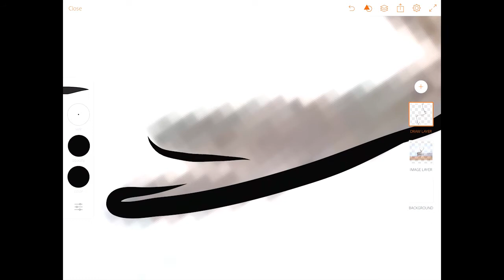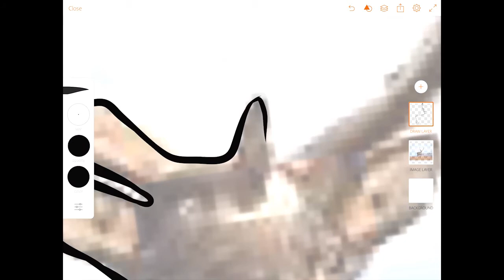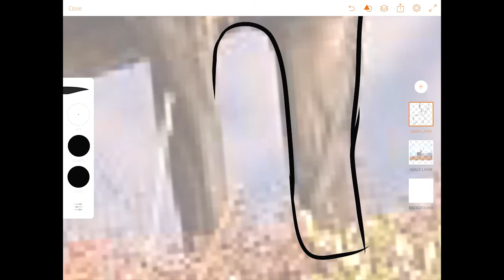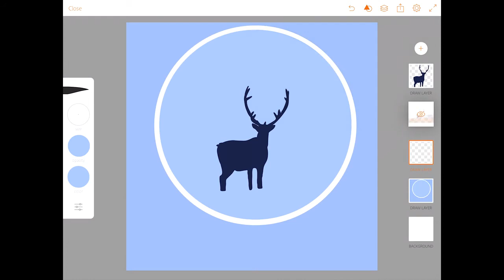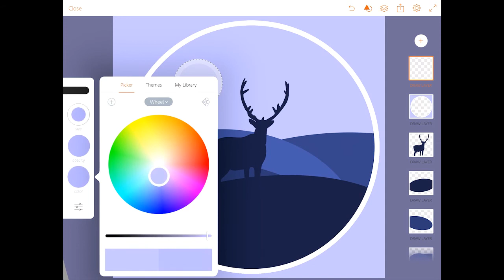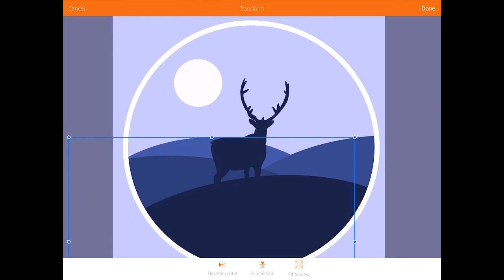How to Create a Minimal Vector Landscape in Adobe Illustrator Draw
Another Adobe Illustrator Draw vector art tutorial where we will learn to create an easy pleasant vector landscape in 5 minutes on your smartphone.

►  Equipment :
       Stylus : [N/A] drawn with only index finger...might be difficult in the beginning but you will get used to it.